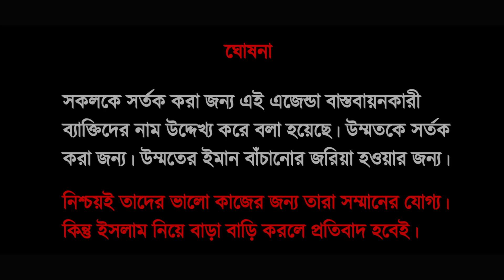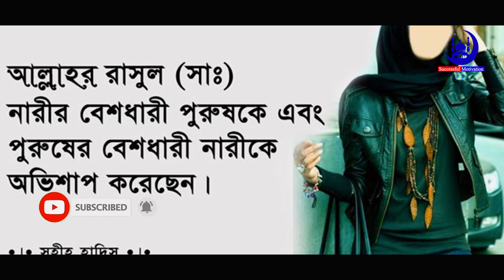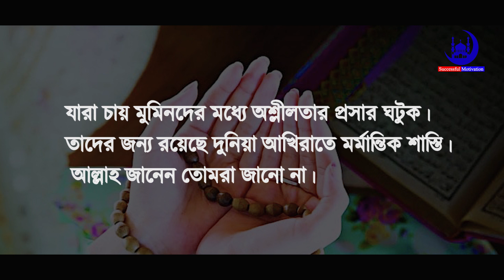10 Minute School মুসলিম উম্মাহর ইমান ধ্বংসের কারিগর ┇ সুনামধন্য প্রতিষ্ঠানের শিক্ষক সমকামিতার পক্ষে!